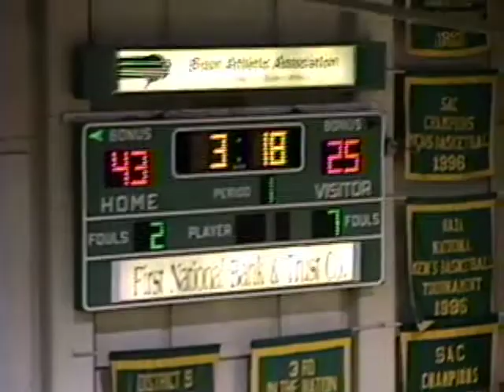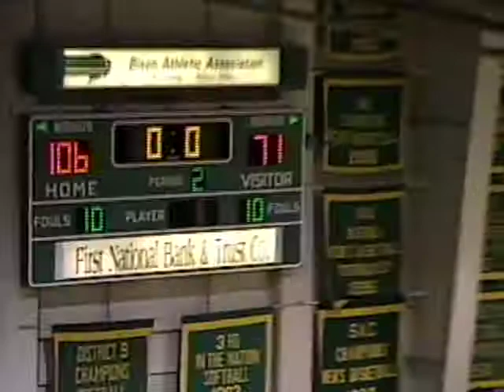Oklahoma City University vs. Texas College basketball, 11-26-1999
Oklahoma City University Men's Basketball game versus Texas College, 26 November 1999.